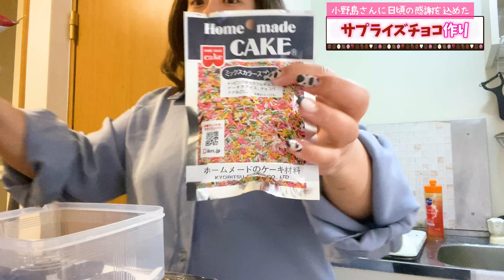【女子力全開】相方に本気でバレンタインチョコ作ってみた！【餅田コシヒカリ】【駆け抜けて軽トラ】【サプライズ】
▽続きはこっちを見てねぇ！！！
【サプライズ】相方に女子力全開の本気バレンタインチョコ渡してみた！【餅田コシヒカリ】【駆け抜けて軽トラ】
▽本日の動画はコチラから！

▽オススメ動画はコチラから！
【実話】視聴者さんのバレンタインエピソードがヤバ過ぎた...【餅田コシヒカリ】【駆け抜けて軽トラ】
松竹芸能所属の『顔はカトパン！体はパンパン！』餅田コシヒカリの個人チャンネルです！
毎週 火曜日・木曜日・金曜日19:00更新！

駆け抜けて軽トラコンビチャンネルもよろしくお願いします！
餅田コシヒカリSNS